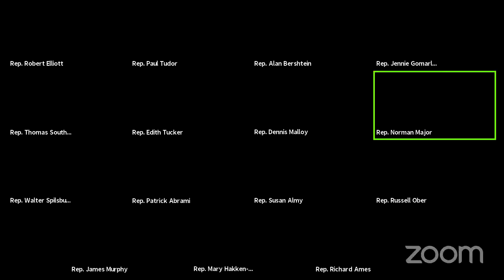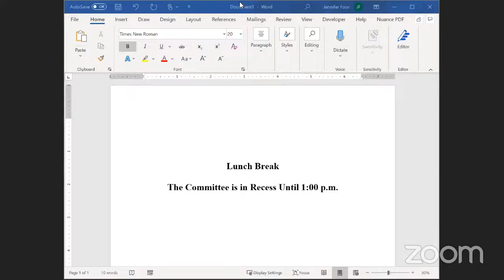Ways and Means (2/17/21)